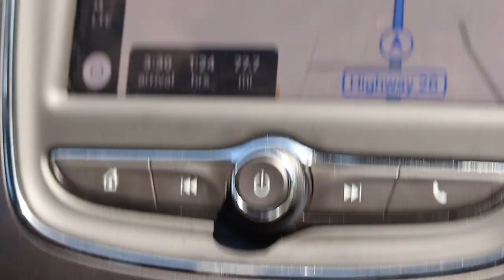VLOG 4 FLEW ACROSS THE COUNTRY TO MAKE A DRUM VIDEO!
Wow this video took me way longer than I thought to make. Sorry for the long wait!